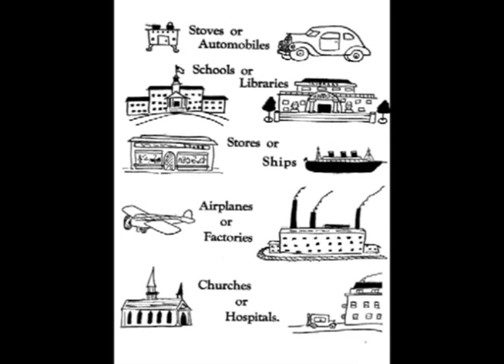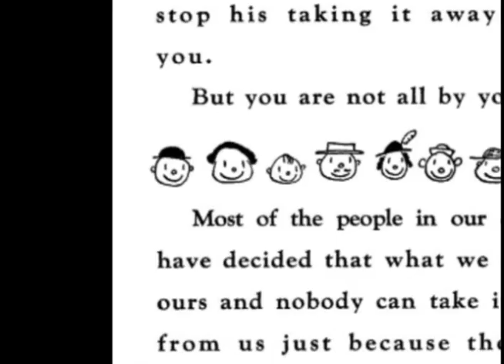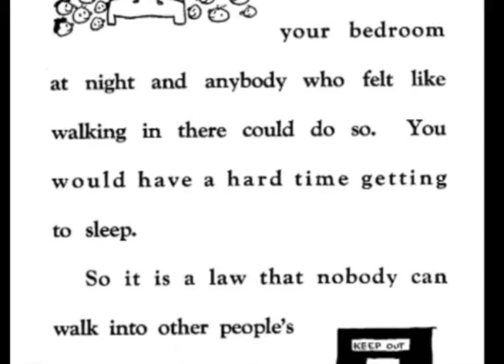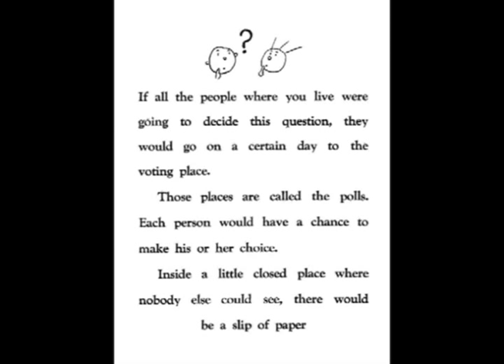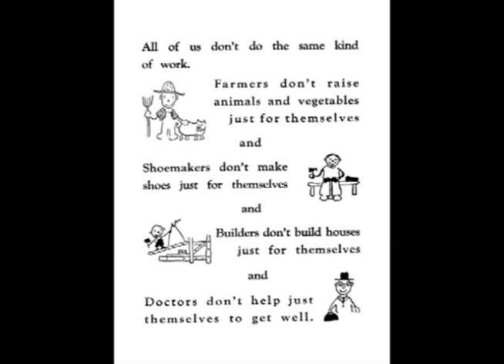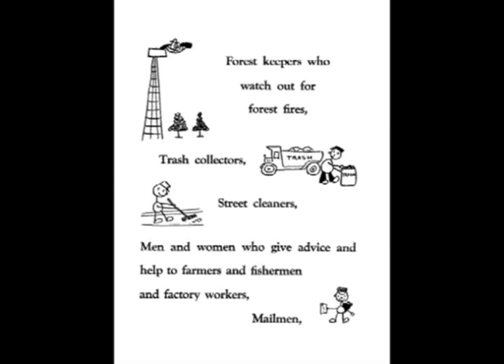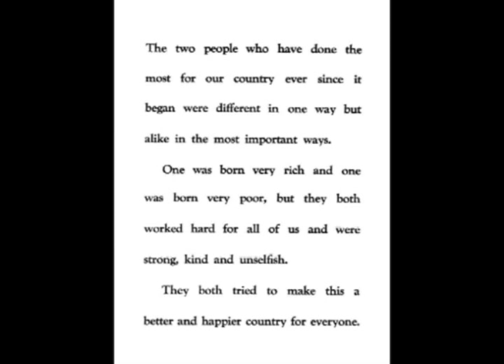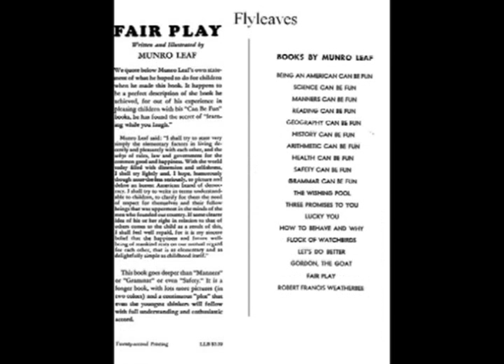FairPlay.mp4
Here's the book that millions of young people base their morals and citizenship on. Outdated? You decide. Notice the part about how a bill becomes law!  Don't ignore the stuff about 'just-me' selfish people, either. Most of those who show up at "tea parties" began here. Or their mom and dad did.